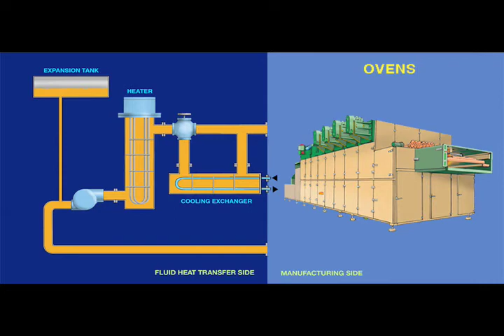Indirect Temperature Control of Ovens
PRINCIPLES OF OPERATION:

Hot oil systems are used with ovens by circulating a hot liquid through coils or plates inside the oven. A circulating fan moves air over the coils and around the oven to maintain a precise heat inside the oven unit.
In addition to the fluid system, an air circulation heater, or air duct heater can be used to heat the air before supplying hot air into the oven.

APPLICATIONS:

Industrial Ovens are used for drying, curing, cooking, and preheating many different materials

HEAT EXCHANGE AND TRANSFER, INC. (HEAT) specializes in the design and manufacturing of industrial heating systems and thermal fluid transfer systems. For over 50 years, HEAT has been providing precision temperature control for industrial process equipment such as presses, rolls, dryers, ovens, jacketed reactor vessels, extruders, tanks, exchangers, autoclaves, and jacketed line tracing.

HEAT manufactures both pre-engineered and custom-engineered heat transfer systems that are used in nearly every industry and application. We also maintain a diverse fleet of rental equipment for temporary solutions and offer a variety of aftermarket products and services to keep industrial processes maintained and performing like new. With a focus on Safe Reliable Performance, HEAT equipment is designed and manufactured to perform safely and reliably for years to come.

For more heat transfer system maintenance training and info, visit us